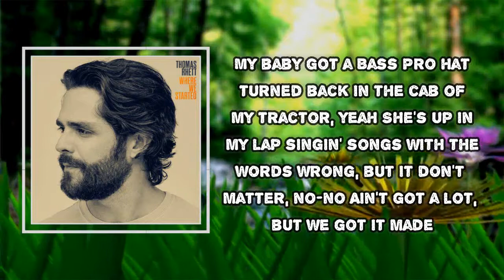Thomas Rhett - Bass Pro Hat (Lyrics)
Bass Pro Hat

Bass Pro Hat Lyrics:
Some people think that paradise is somewhere sunny and seventy-five, yeah
I'll admit that it sounds pretty sweet, man, but I've got 'em beat, man
Who needs a beach when

My baby got a Bass Pro hat turned back in the cab of my tractor, yeah
She's up in my lap singin' songs with the words wrong, but it don't matter, no-no
Ain't got a lot, but we got it made
Steady fallin' like a springtime rain
Sweet tea slow, goin' nowhere fast
Might sound crazy, but we like it like that, yeah-yeah
It might sound crazy but we like it like that

Ol' boots and worn-out jeans
Mom and them livin' down the street
Yeah I'm luckier than lucky number seven
Ridin' 'round and holdin' on to heaven when

Ooh, like blackberry jam on a homemade biscuit
Ooh, yeah, that's what I call small town livin' when

It might sound crazy, but we like it like that, yeah

(Ooh, hey, yeah)
It might sound crazy, but we like it like that, yeah-yeah